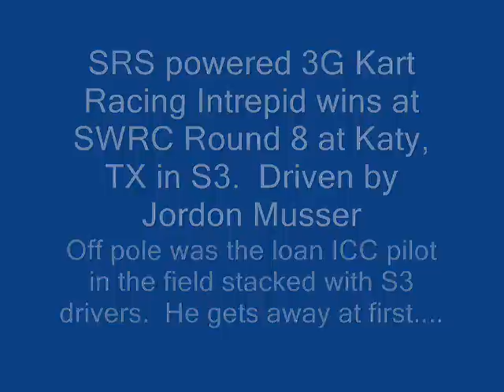SWRC Round #8 Pre-Final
S3 Class, except 2nd qual is on an ICC (hence he rockets off the start line)

Pole: Jordon Musser
second: Garrett Boone
Third: Chris Jennings
Fourth: Nick Lucido